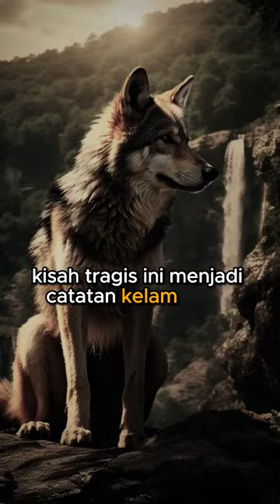ANEH ‼️ SERIGALA INI MERAWAT ANAK MANUSIA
FAKTA MENARIK MANUSIA YANG DI BESARKAN SRIGALA